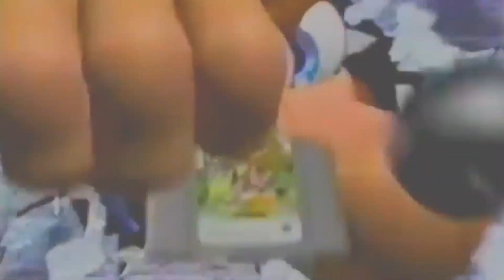今からはじめる - 『バンジョーとカズーイの大冒険』 実況プレイ part7 ▼【バンカズ】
『──クマとトリの珍妙コンビアクション。』

■任天堂64で発売されました バンジョーとカズーイの大冒険 の実況プレイ動画です。
■サクサクとエンディングまで攻略していけたらと思います。
■ステージ：「グランチルダのとりで」「ゴビバレーさばく」攻略編。

■OP＆ED：ハロー！ハロウィン / 太鼓の達人

■タイトル：バンジョーとカズーイの大冒険 / Banjo-Kazooie
■本体：64
■発売日：1998年12月6日
■その他：出来るだけサクサク攻略していきます。